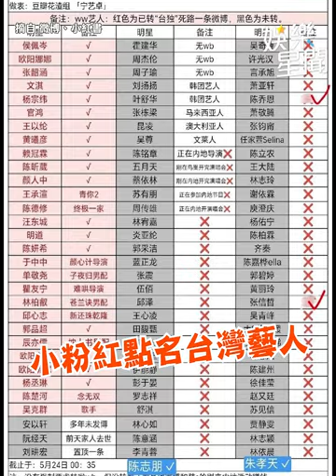阿信 連喊 我們中國人、愛上這片土地、我的家鄉 粉絲感動哭哭了｜三立娛樂星聞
★訂閱【女孩要幹嘛】甜寵浪漫戲劇看到飽